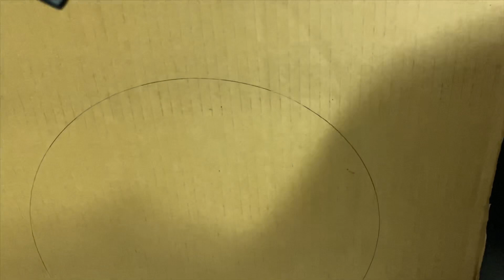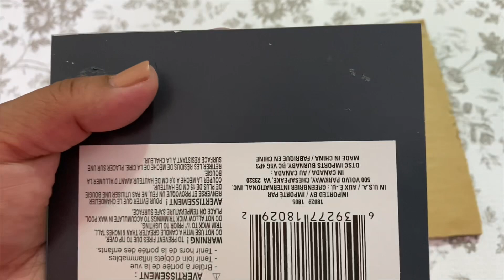Cómo hacer espejos decorativos con Yute estilo Boho🌸 Diy ideas para decorar tu casa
Hoy vamos a hacer DIY con cuerdas y yute al estilo Boho. Hermosos espejos para decorar nuestro hogar en primavera y verano 2021.  Espero que disfrutes este hermoso día.

Videos Populares:
Los quince años de mi hija: COMO HACER UNA FIESTA DE QUINCEAÑOS SENCILLA / Quinceaneras - YouTube